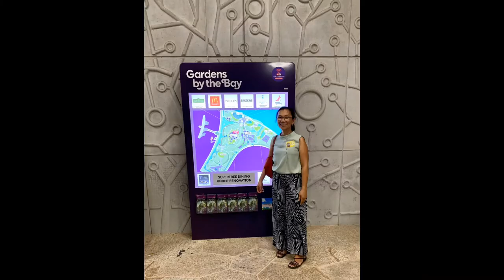gardensbythebay singapore. Singapore’s Gardens by the bay at night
Enjoy the colourful lights and beautiful music of Singapore’s Gardens by the Bay at night.